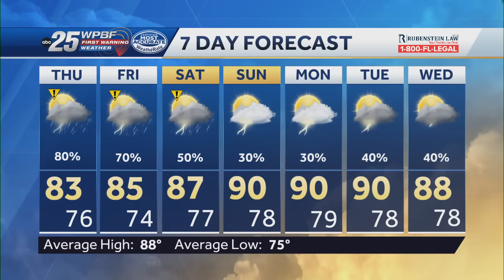Flood threat continues across South Florida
22 trees were damaged after an EF-1 tornado touched down Wednesday in Hobe Sound.